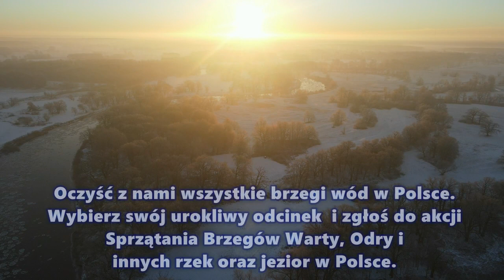Czym jest WODA ? Dziś Światowy Dzień Wody.